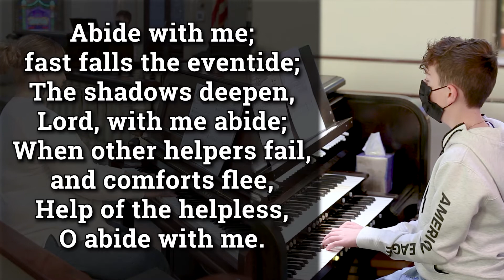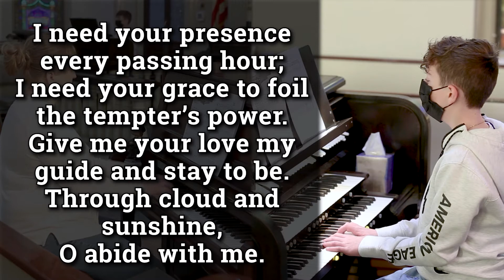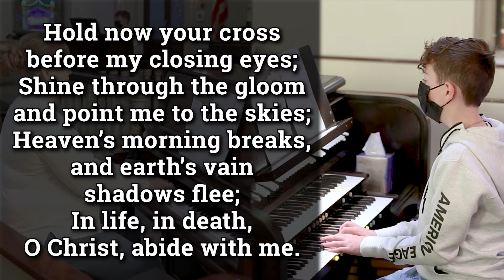Sunday Worship April 25